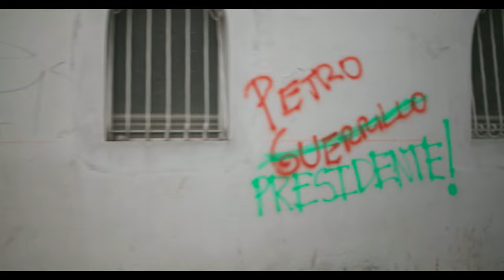Petro (2023) - Official Trailer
ComingSoon is debuting an exclusive Petro trailer for the political documentary from Emmy award-winning filmmakers Sean Mattison and Trevor Martin. The film will have its North American premiere on January 20 at 10 a.m. MST at the DoubleTree by Hilton Hotel Park City - The Yarrow in Park City.

"In the midst of historic upheaval in Colombia, Senator Gustavo Petro, a former M-19 guerrilla leader, is the early front runner for president in 2022," reads the movie's synopsis. "Petro begins in September 2021 at the launch event of Petro’s campaign. With unprecedented access to Colombia’s most charismatic and polarizing politician, the film follows the highs and lows of the Colombian progressive movement and Petro's historic campaign for president through Election Day."